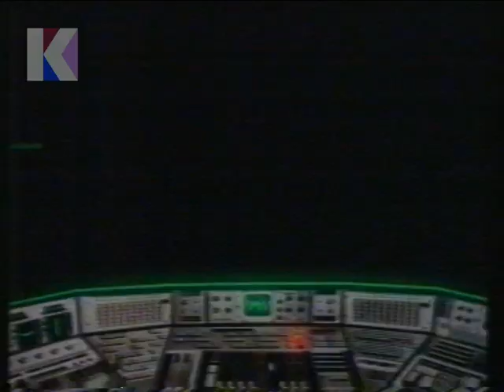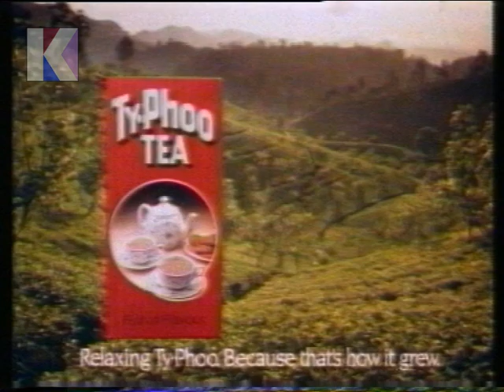Wednesday 2nd September 1981 ITV Southern - Callan - Winston Churchill - Adverts - News At Ten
2nd September 1981 - ITV Southern

Channel: ITV Southern
Date: Wednesday 2nd September 1981
Time: 10.00pm approx.
Continuity Announcer: Unknown
Trail Voice-Over: Unknown

• End of Callan: Wet Job
• Continuity: trail for Winston Churchill: The Wilderness Years Sunday at 10.00pm
• Advert: SILKIENCE
• Advert: DENTYNE (DISCO USA HOLIDAY COMPETITION)
• Advert: TY-PHOO TEA (BECAUSE THAT’S HOW IT GREW)
• Advert: YAK (IT SURE SHINES SHOES)
• Advert: JOHN COLLIER
• Advert: POLYCELL POLYRIPPLE (DO IT RIGHT)
• Advert: PEDIGREE CHUM (DALMATIANS / ROBERT GREGORY)
• Advert: FIVE ALIVE
• Advert: MILK (PUT AN EXTRA PINTA 1ST)
• Continuity: into News at Ten
• Start of News at Ten with Alastair Burnet and Sandy Gall